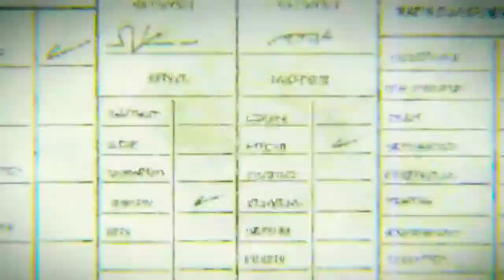Shingeki no kyojin : Final Season - Stria - Rise From The Ashes [AMV]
Anime: Attack on Titan Final Season
Another older song, but I'm diggin' Stria at the moment! Have a great start to your week everyone!